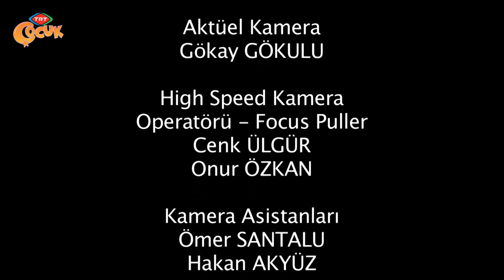Dikkatli Bak - 42. Bölüm